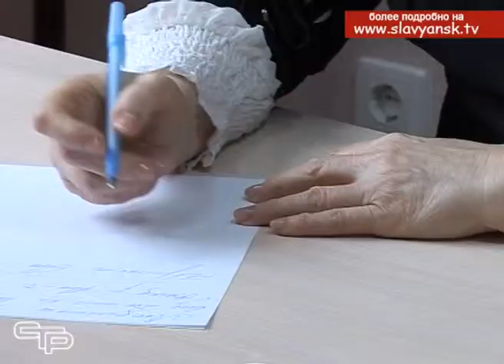Приемы граждан депутатами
Высший законодательный орган Краснодарского края - Законодательное собрание - играет определяющую роль в региональном законотворчестве, которое призвано  решать проблемы местных жителей. Для разрешения наболевших вопросов особую роль играют приемы граждан депутатами. На одной из таких встреч побывала и наша съемочная группа..